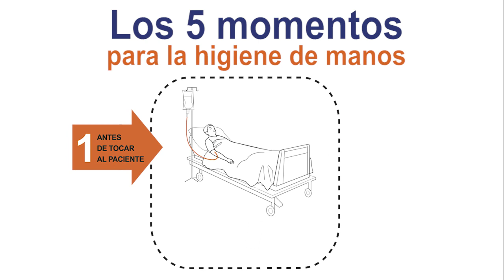Dia Mundial Higiene de Manos. Segundos que salvan vidas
Vídeo realizado con motivo del Día Internacional de la Higiene de Manos por el Servicio de Medicina Preventiva y la Unidad de Comunicación del Hospital Universitario de Guadalajara (España) y que recuerda lo importante que es tener una adecuada higiene de manos para los profesionales y los cinco momentos que hay que tener sobre todo en cuenta a la hora de atender a un paciente.